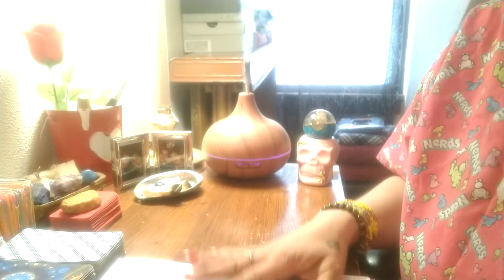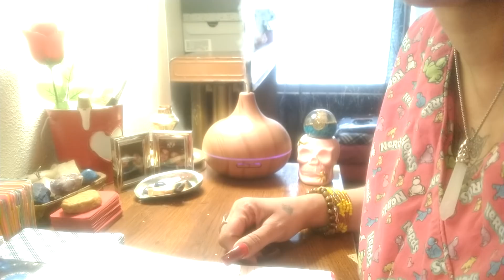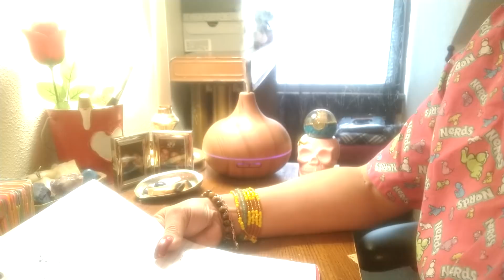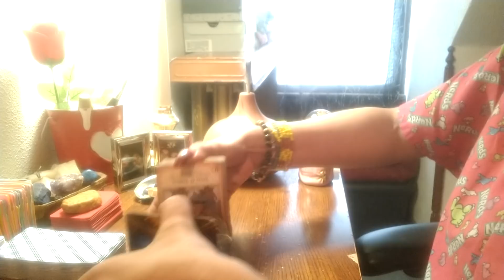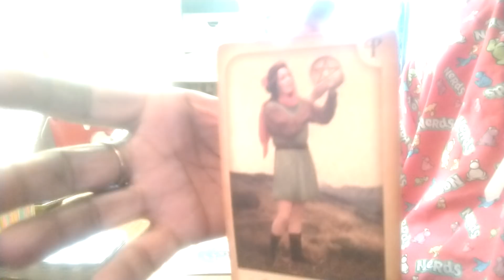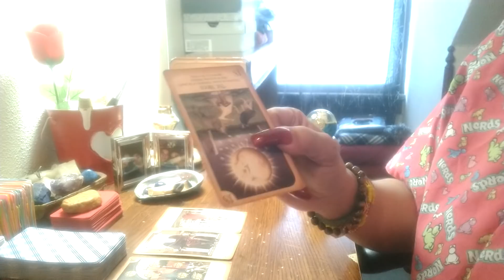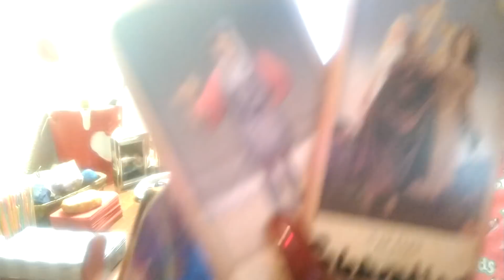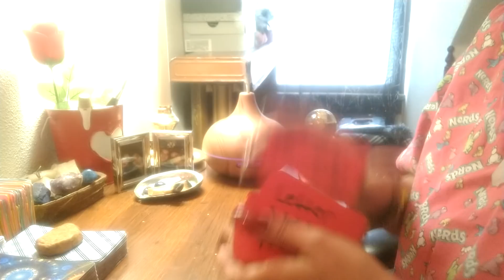Collective Emergency 🦺 Receive the certified letter.. fraud couple caught red handed